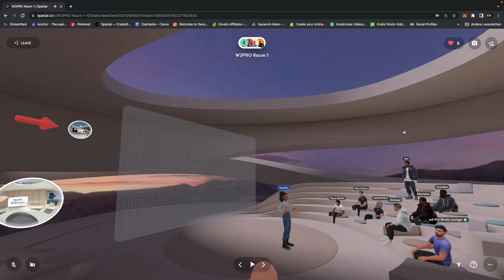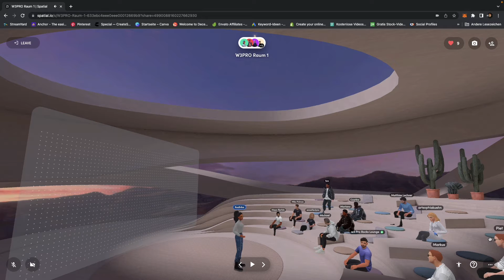w3pro Launch Speaker(7): Radhika Mohan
Alle Speaker und mehr zu diesem w3pro.rocks Event findet ihr